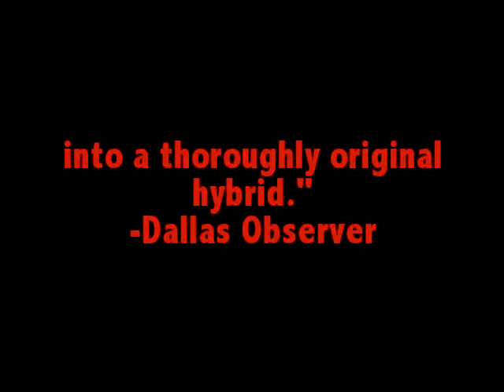Retablo de Teresa